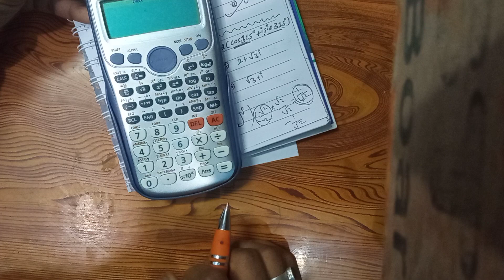Complex numbers with calculator part-1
fx-991ES plus
Here I present you the shortcut method to solve problems on LIMITS. Hope the video turns out to be helpful for you guys!

I will be uploading more videos on shortcut tricks for

solving difficult lengthy questions in IOE Entrances